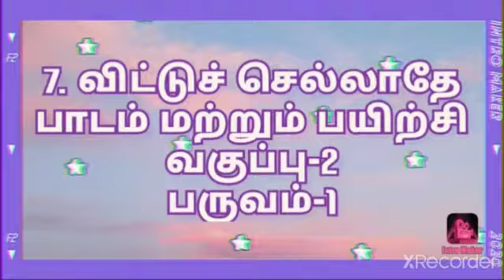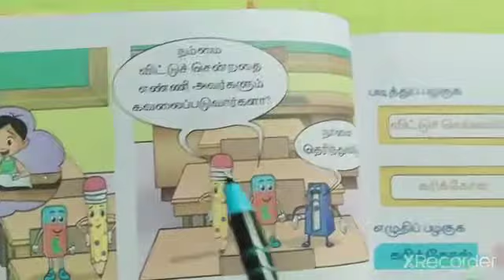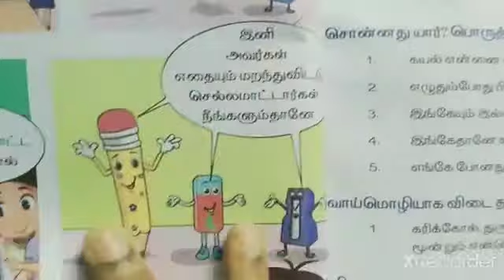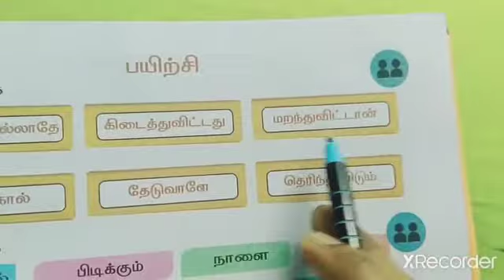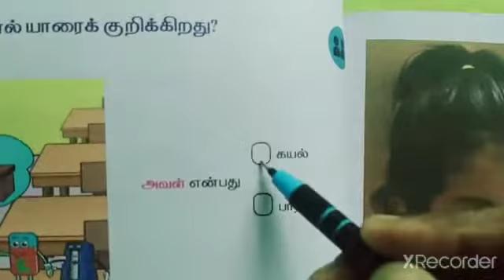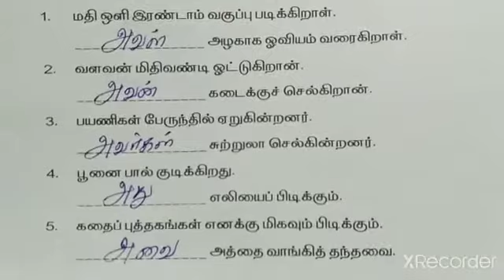7. விட்டுச் செல்லாதே/வகுப்பு-2 /தமிழ்/பருவம்-1